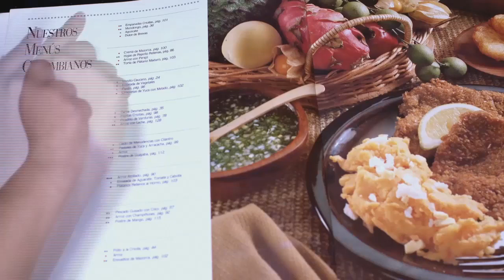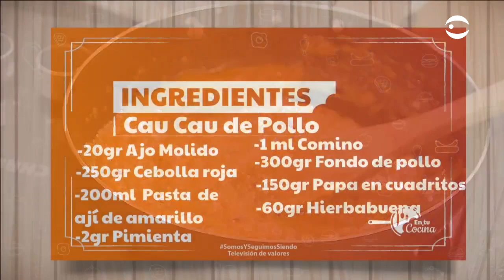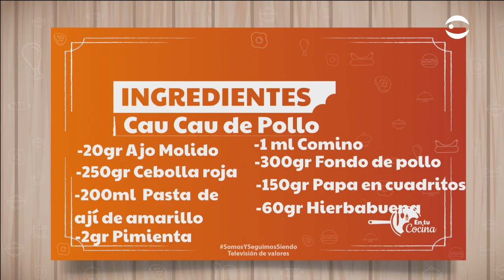En tu Cocina - Cau cau de pollo